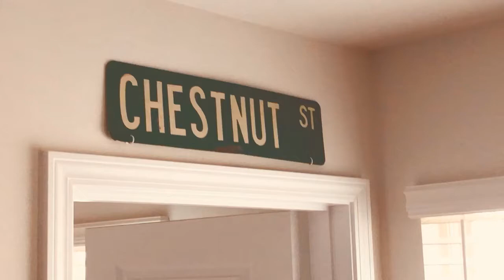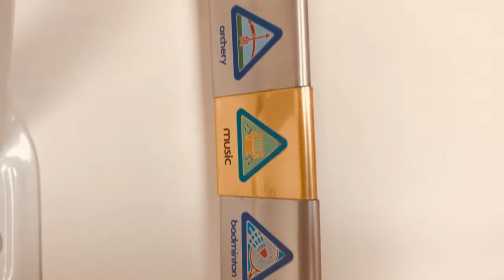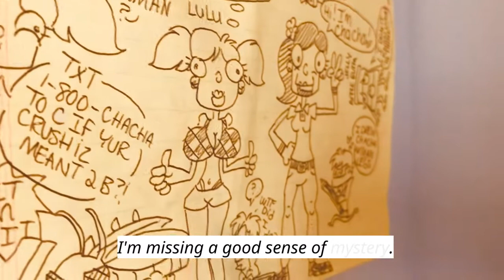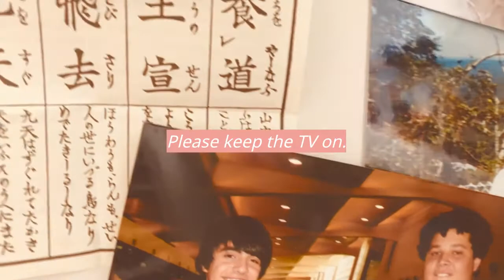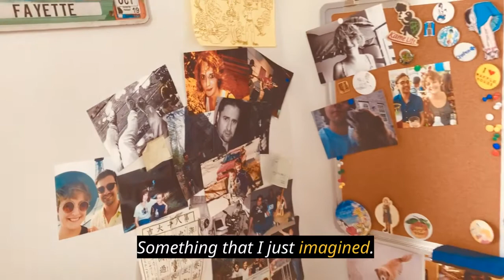"Gracie" - Johnny Easter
"gracie" from the album cicada
written, recorded, and performed by johnny easter